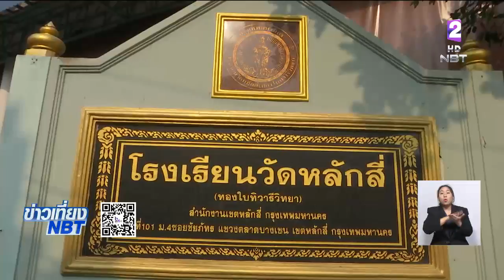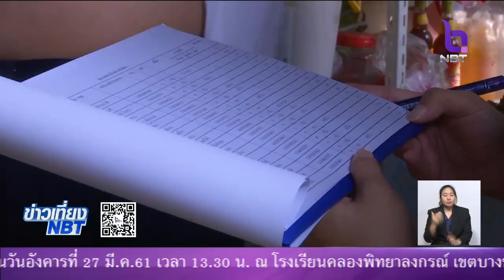จิตอาสา ร่วมลงพื้นที่ชุมชนคลองเปรมประชากรพัฒนา ให้ความรู้กำจัดลูกน้ำยุงลาย-ลด ละ เลิกเหล้า